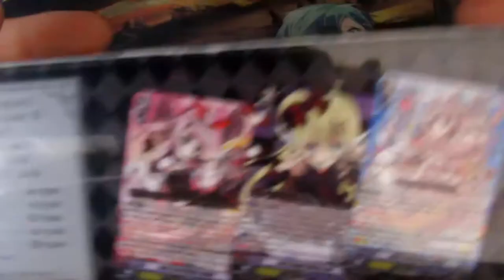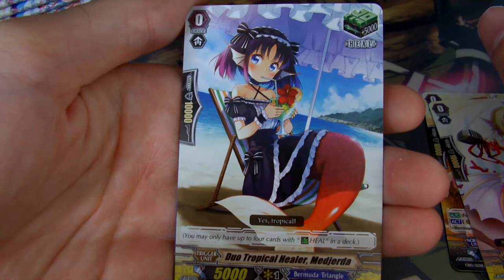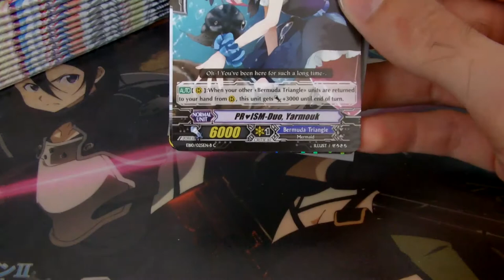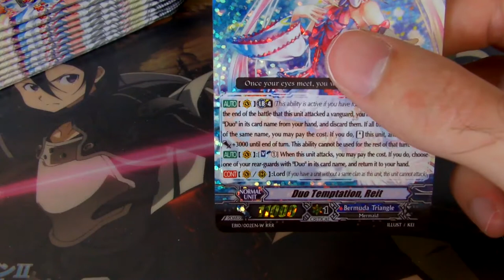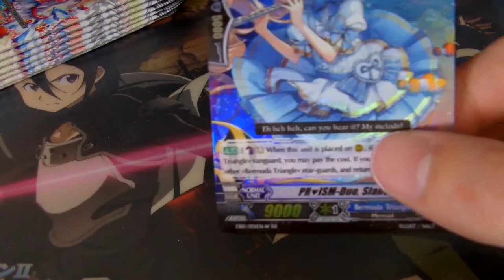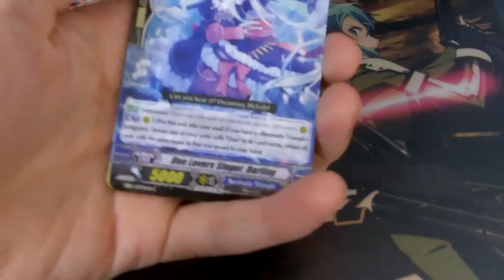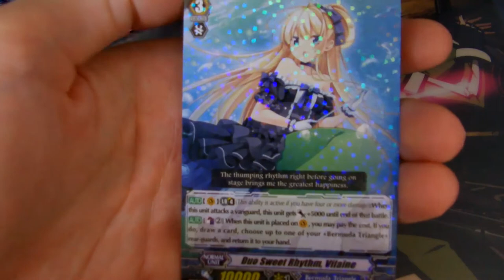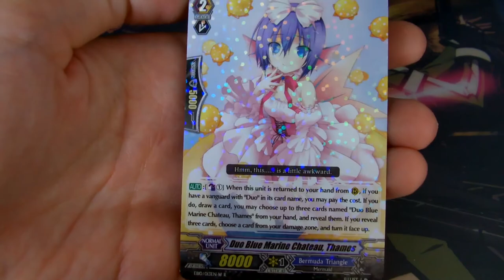Cardfight Vanguard VGE EB10 Divas Duet [box]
Dans cette vidéo je vous présente l'ouverture de l'extra booster EB10 Divas Duet.

Il faut savoir que cette série contient plus de cartes car il existe une version "Black" et une version "White" pour chaque cartes.